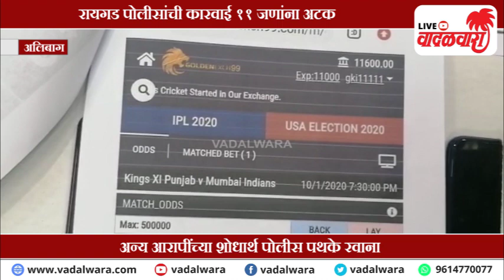Vadalwara Live | आयपीएलवर सटटा लावणारे रॅकेट उदध्‍वस्‍त; रायगड पोलीसांची कारवाईत ११ जणांना अटक